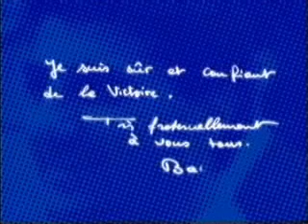Bachir Gemayel - Phenix Du Liban 8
ılılılıllılı.|̲̅̅●̲̅̅|̲̅̅=̲̅̅|̲̅̅●̲̅̅|.ıllılıllılı Who Want To Hear A Lebanese Forces Song Request It Plz :) ılılılıllılı.|̲̅̅●̲̅̅|̲̅̅=̲̅̅|̲̅̅●̲̅̅|.ılılılıllılı